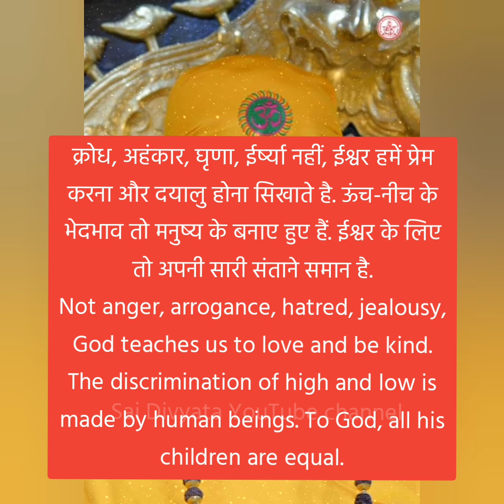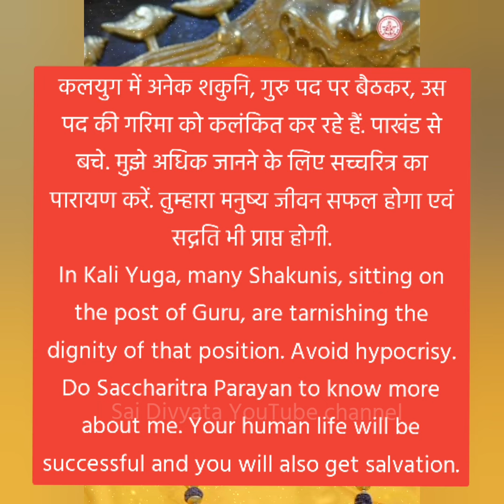Don't ignore !! इस संदेश को सुनिए और समझिए !! Sai Sandesh ‎@Sai Divyata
Don't ignore !! इस संदेश को सुनिए और समझिए
 !! Sai Sandesh ‎@Sai Divyata

Don't ignore !! Listen and understand this message.

Welcome to 'Sai Divyata' YouTube channel.

साई संदेश, Sai Sandesh, Sai Baba Message in Hindi & English

Sai Divyata
Sai Divine Blessings
Shirdi Sai Darshan
Sai Darshan
Sai Sandesh
Sai Sandesh today
Sai Baba Message today
Sai Motivation
sai baba motivation today
sai baba sandesh in hindi
sai baba sandesham today
sai baba sandesh
sai baba
sai baba message in english
saibaba message
sai baba experiences
sai blessings
sai baba daily messages
shri sai baba devotee experiences